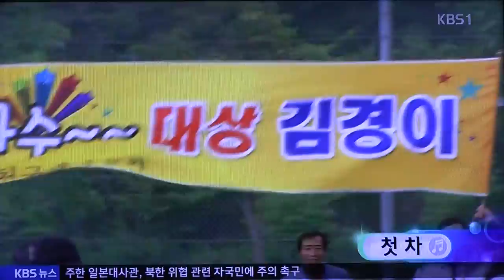전국노래자랑-화천군편_영상감독 이상웅-2015.08.16. 00002